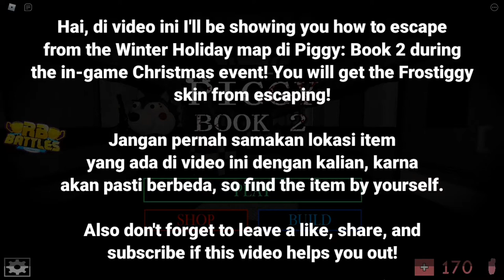[EVENT GAME] Cara Mendapatkan FROSTIGGY SKIN + ESCAPE FROM THE WINTER HOLIDAY MAP Di PIGGY - Roblox